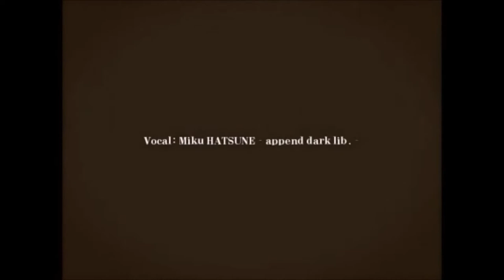【APヘタリア】 One Room, All That Jazz (ワンルーム・オール・ザット・ジャズ) 【Hetaloid America】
I really like making these now haha!
I hope you like it (´ω｀*)

Song: DATEKEN
PV: amako
Illustration: amako
UST: PandaLolii
Transliteration: Rei
Translyrics: Will (vocaloidtranslyricsby4at4)

English Translyric:
At three PM begins the showtime
and it turns into a partition
At 3:02 then the curtains rise
And right here, here I stand, center stage!

The music starts, I feel the flowin' rythmn
And so it starts the session
Then I see that is my cue to go on,
Can't discern, As I turn, the first page

First to come in is the keyboard
Someone hands me my coffee
The whole room turns to my machine
All eyes, on the prize, only me

Now you may say that I am just a black sheep
Wakin' up, singin' out, then I go back to sleep
But in this room, my life has much more pizzaz
In these walls, curtain calls, it's just
One Room n' All that Jazz.

The next show begins at midnight
I begin my song with passion
I look up and see the crowd below
On their face, lost in space, is a smile

The tempo pickin' up then brings be back
To the coda in the section
Then I see it's time to improvise
In this song, I belong, right here

Then the crowd favorite lyrics too
Last to come in is my vocals
Nothing more, to adore, except me!

But outside this room, all that razzmatazz

*Improvise*

The whole rooms turns to my machine

But in this room, my life has much more zing
From the top, Never stop, Gonna sing!

From the mornin' till night
I'll be singin' so bright
All that razzmatazz
It's One Room n' All that Jazz.

Romaji Lyric:
Hitori hajimeru showtime
Jikou manzoku no partition
Dare mo fumikomenai watashi dake no jikan
Kantoku fuzai no
Jikou kanketsu na session
Dare mo jama sasenai subete wa jibun shidai

Tsukai furushita keyboard
Atsume ni ireta coffe
Saikousoku no my machine
Hoka ni nani mo iranai!

Suki na mono o suki na dake
Atsume tsunagi kazaritatete
Kono chiisana heya kara
Koyoi otodokeshimasu
one room, all that jazz!

Ugokihajimeru midnight
Jigoshoudaku no passion
Sono ba no ADO RIBU ga
Shikou ni sakimawari
Karamawari hajimeru
Jikou kaishaku no section
Nobetsu maku nashi
Suikou wa atomawashi

Tsukai mawashita keyword
Goi no tarinai lyric
Choushi hazure no vocal
PURAIDO wa iranai!

Dame na mono wa dame nari ni
Ano te kono te de kumi agete
Kirei na RIBON kazatte
Koyoi otodokeshimasu

Tsukai furushita keyboard
Atsume ni ireta coffee

Atsume tsunagi kazaritatete
Koyoi otodokeshimasu

Koyoi anata no moto e
Dare yori hayaku
Otodokeshimasu